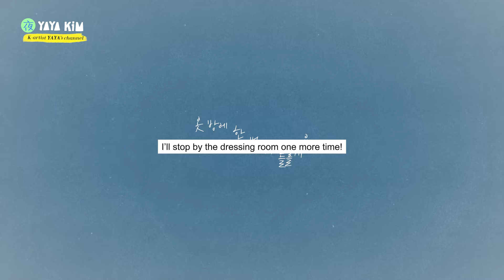【Vlog | OOTD】뮤지션이 추천하는 겨울 패션 오피스룩 코디 | 헌 옷 털기!(새 옷 하울 아님)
※Activate subtitles and select a language
※字幕を有効にして言語を選択してください
※Activa los subtítulos y selecciona un idioma

뮤지션 야야 킴이 추천하는 겨울 출근룩!
여러분도 옷 방/옷장을 뒤져보는 자극을 받아보세요! 후훗
(영상 찍을 때 눈까지 오는 날씨가 될 줄 몰랐다는..ㅠㅜ)

00:00 intro
01:43 출근룩이란건 말이지
02:39 LOOK1
03:55 DressRoom tour 1
05:24 LOOK2
06:18 DressRoom tour 2
07:45 LOOK3
09:11 about BOOTs 1
09:27 Tips for storing boots
10:04 LOOK4
12:03 about BOOTs 2
13:34 LOOK5

𝗧𝗪𝗜𝗧𝗧𝗘𝗥 My Twitter account was hacked.

◢◤◢◤𝑶𝑵𝑳𝑰𝑵𝑬 𝑴𝑼𝑺𝑰𝑪◢◤◢◤

◢◤◢◤𝑨𝑩𝑶𝑼𝑻 𝑨𝑳𝑩𝑼𝑴 (𝒂.𝒌.𝒂 𝒀𝑨𝒀𝑨)◢◤◢◤

“한 명의 천재가 만들어낸 걸작”이라는 호평을 받았던 지난 정규 2집 『잔혹영화(2013)』 발매 이후, 8년 만에 내놓는 싱어송라이터 야야 킴(a.k.a YAYA)의 “정규” 3집 앨범!!
강력한 개성과 카리스마, 빈틈없는 실력과 넓은 스펙트럼을 자랑하는 가장 독보적인 여성 싱어송라이터 야야 킴(a.k.a YAYA)이 오랜 공백기를 깨고 어김없이 넘쳐나는 강력한 개성과 다양한 장르(클래식, 재즈, 월드뮤직, 락, 트립합, 누 탱고 등)들을 무려 33트랙에 가득 채워 돌아왔다.

「누구도 넘보지 못할 독창성의 정수를 추출해낸 그녀의 음악을 설명할 수 있는 유일한 키워드는 `야야`뿐이다 (곡예/서정민, 2010)」

「어느 특별한 천재가 만들어낸,  살아 움직이는 괴물에 가까운 작품! (잔혹영화/최석현, 네이버뮤직, 2013)」

「국내 여성 뮤지션이 쉽게 접근하지 못했던 힘과 기술의 영역에 거침없이 발을 들여놓는다 (잔혹영화/다음뮤직, 2013)」

작사, 작곡, 편곡, 프로듀싱, 프로그래밍, 디자인 등 모든 아트워크를 독자적으로 소화하고 있는 만능 예술가 야야 킴(a.k.a YAYA)은 이번 정규 3집 앨범에서도 여전히 독특하고 과감하고 고혹적이다. 우리는 다시 한번, 누구도 시도하지 않았던 이 대형 프로젝트에서 때로는 처연하고 아름답고 때로는 그로테스크하고 퇴폐적인 야야 특유의 감성을 느낄 수 있다.

YAYA Kim(a.k.a YAYA), a singer-songwriter who is releasing her 3rd full-length album in 8years since the release of her 2nd full-length album 『Cruel Picture(2013)』,
which received favorable reviews as "A masterpiece made by one genius."
YAYA Kim(a.k.a YAYA), Korea's most unrivaled singer-songwriter with a wide spectrum, came back with her 3rd full-length album(33tracks), which still contains unique and various genres(Trip-hop, Nu-tango, Classic, Jazz, Rock, Pop, World music, etc).

「No one can surpass her originality. The only keyword that can explain her music is 'YAYA' (Circus/Korean journalist Seo Jungmin, 2010)」

「”Cruel Picture" is a work close to a alive monster created by a special genius! (Cruel Picture/Choi Seokhyun, NAVER MUSIC, 2013)」

「Her music enters the realm of power and technology that Korean female musicians have not easily accessed. (Cruel Picture/DAUM MUSIC, 2013)」

All-round artist YAYA Kim(a.k.a YAYA), who independently handle all the artwork including lyrics, composition, arrangement, production, programming, and design, is still unique, bold and alluring in this 3rd full-length album.
Once again, we can feel the unique sensibility of YAYA, sometimes disastrous, beautiful, sometimes grotesque and decadent in this large project that no one has ever tried.

◢◤◢◤𝑨𝑳𝑩𝑼𝑴 𝑰𝑵𝑭𝑶◢◤◢◤

𝗔𝗥𝗧𝗜𝗦𝗧: YAYA KIM
𝗔𝗟𝗕𝗨𝗠: a.k.a YAYA 정규 3집
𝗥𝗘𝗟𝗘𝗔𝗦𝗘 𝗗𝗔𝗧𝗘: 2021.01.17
𝗚𝗘𝗡𝗥𝗘: Crossover, Trip-hop, Rock, Jazz
𝗔𝗟𝗕𝗨𝗠 𝗧𝗬𝗣𝗘: Full-length

◢◤◢◤𝑨𝑳𝑩𝑼𝑴 𝑪𝑹𝑬𝑫𝑰𝑻◢◤◢◤

𝗣𝗿𝗼𝗱𝘂𝗰𝗲𝗱 𝗯𝘆 YAYA KIM

𝗔𝗹𝗹 𝘀𝗼𝗻𝗴𝘀 𝘄𝗿𝗶𝘁𝘁𝗲𝗻 𝗮𝗻𝗱 𝘀𝘂𝗻𝗴 𝗯𝘆 YAYA KIM
𝗔𝗹𝗹 𝘀𝗼𝗻𝗴𝘀 𝗮𝗿𝗿𝗮𝗻𝗴𝗲𝗱 𝗯𝘆 YAYA KIM
𝗗𝗶𝗿𝗲𝗰𝘁𝗲𝗱 𝗯𝘆 YAYA KIM
𝗔𝗹𝗹 𝗱𝗶𝗴𝗶𝘁𝗮𝗹 𝘄𝗼𝗿𝗸𝘀 𝗯𝘆 YAYA KIM
𝗥𝗲𝗰𝗼𝗿𝗱𝗲𝗱, 𝗠𝗶𝘅𝗲𝗱, 𝗠𝗮𝘀𝘁𝗲𝗿𝗲𝗱 𝗯𝘆 YAYA KIM

𝗗𝗲𝘀𝗶𝗴𝗻, 𝗔𝗿𝘁 𝘄𝗼𝗿𝗸𝘀 𝗯𝘆 YAYA KIM